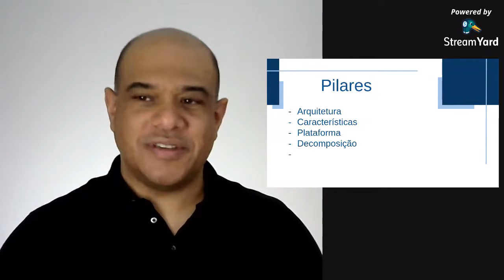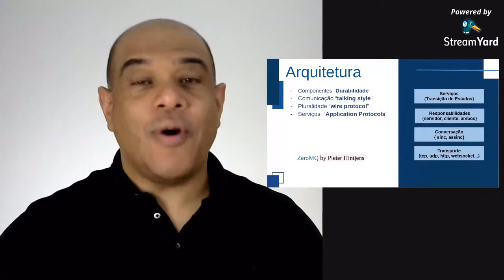Cortes do Road - Os 4 Fatores Que Influenciam no Desenvolvimento de Micro Serviços